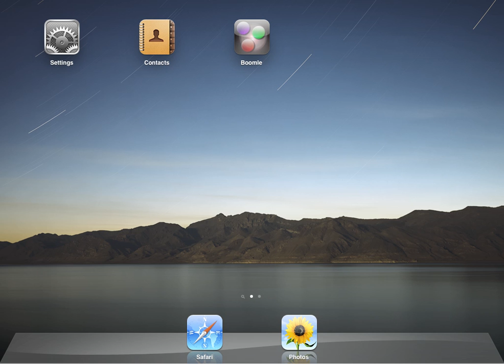Boomle on the iPad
Boomle is a relaxing game for the iPad, iPhone and iPod Touch. Watch the video and try it out!